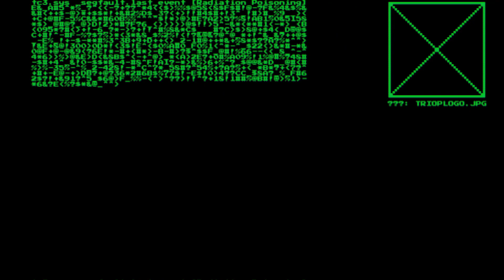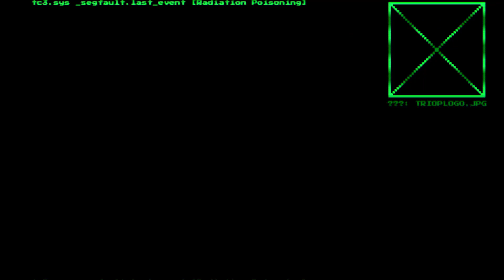System Shock [PC][2023] Part 007 - Irradiated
System Shock let's play na pc-u bez komentara
System Shock no commentary
Pretplati se, lajkaj, komentiraj i samo lagano zabava  😎